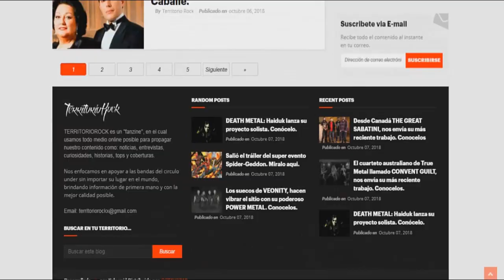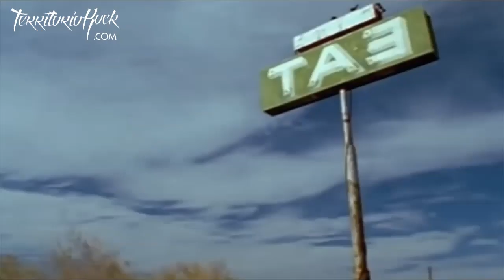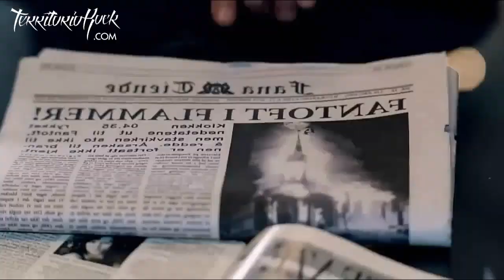► Noticias metaleras #47 | Territorio Rock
►Territorio Rock
¿Quieres ver más contenido así?